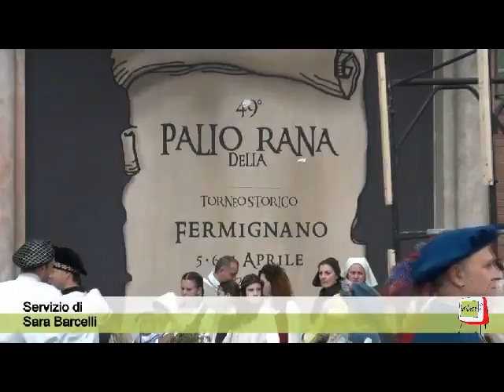Fermignano - finalissima del Palio della Rana... la torre pigliatutto!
Riviviamo l'emozione della finale del 49o Palio della Rana di Fermignano; tra le 7 contrade che si sono sfidate nelle eliminatorie ha avuto la meglio Cristian Corrieri della Torre.